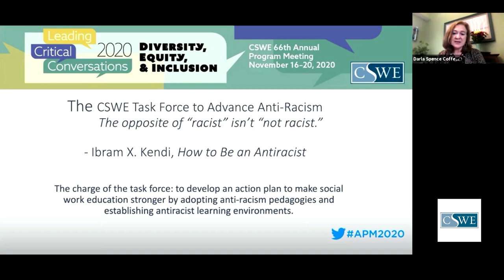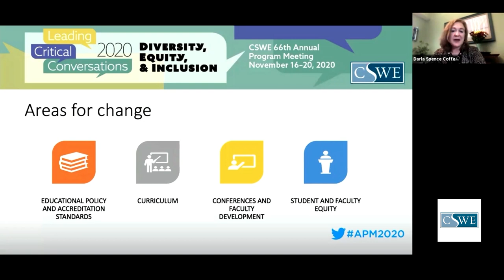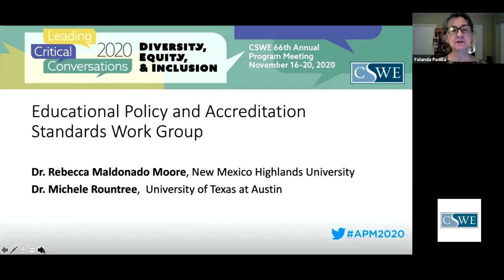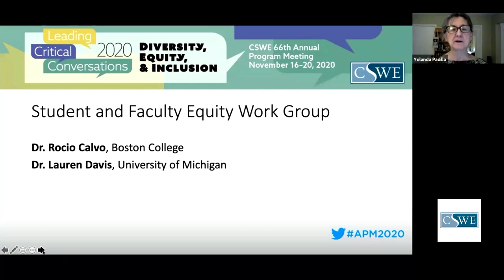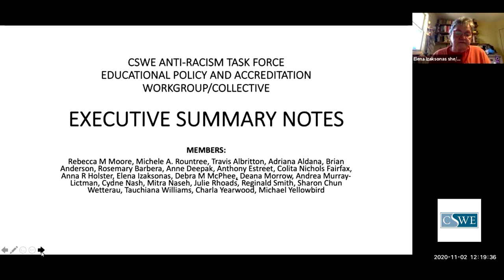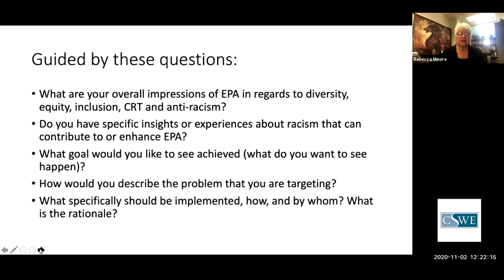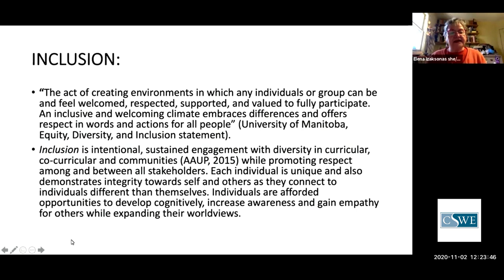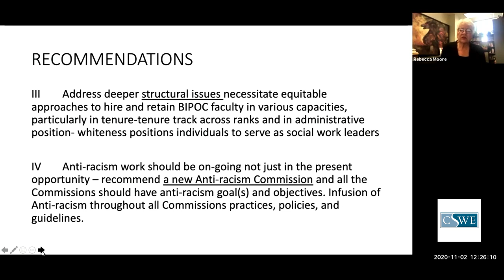Advancing Anti-Racism in Social Work Education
There are four key areas where changes would have the most significant impact on advancing an anti-racist agenda in social work education, according to members of CSWE's Task Force to Advance Anti-Racism. The group presented these initial recommendations during the 2020 Annual Program Meeting.